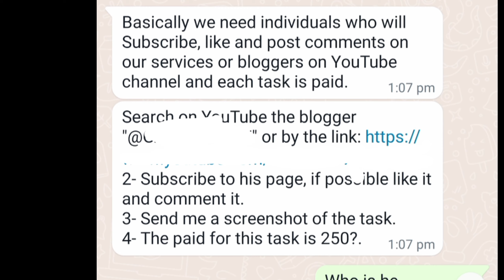Exposing:The truth of Youtuber |How he makes millions off of you| journey from 0 subscriber to 4M+